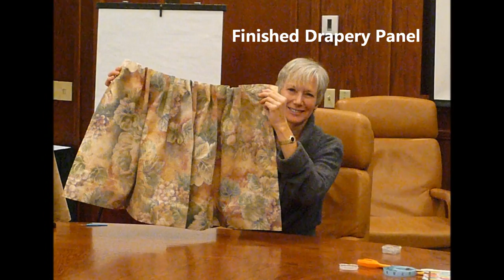Learning to Make Drapery and Duvet Covers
Success during a class at the Original Sewing and Quilt Expo in Minnesota Nov 2011. You too can learn how to make your own duvet covers and pillows